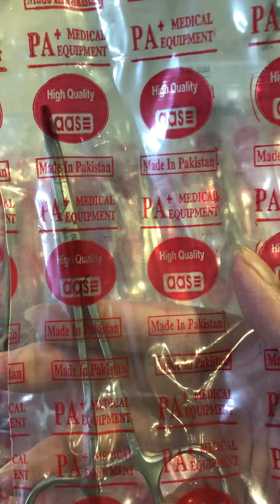Panh pen y tế cong không mấu inox hàng parkistan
Sản phẩm được phân phối tại Công Ty TNHH Vật Tư TBYT Nam Sông Hương - 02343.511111